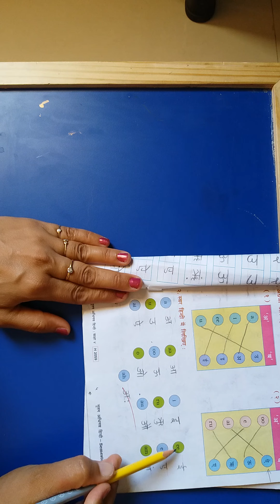Shreeji Public School Madhapar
std 4 hindi ch1 by Reenamam